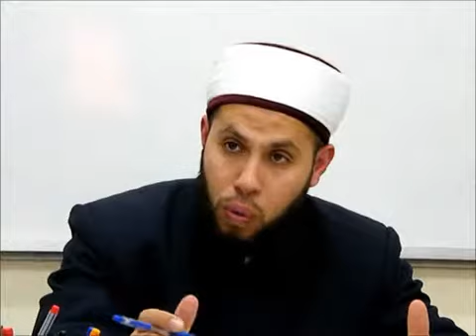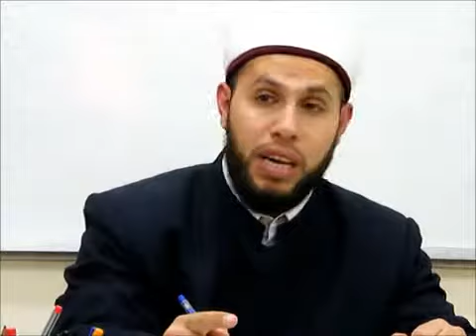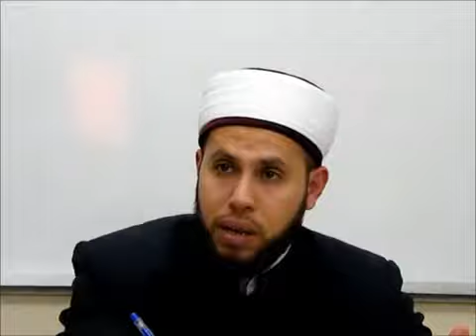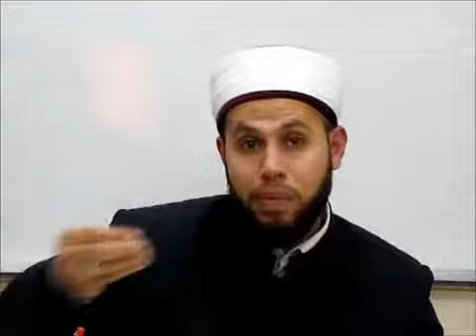ماذا يعني الجهاد ؟!! :: كتاب الجهاد ج1 :: د.مشهور فواز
كتاب الطهارة النكاح